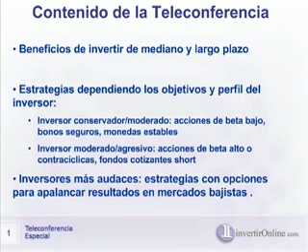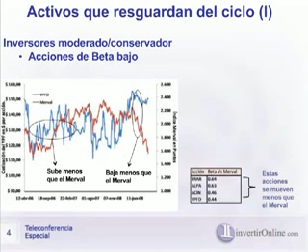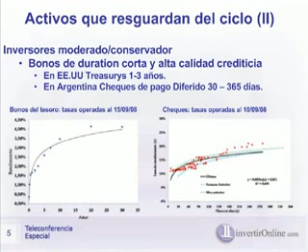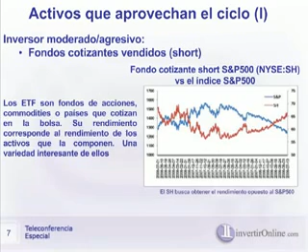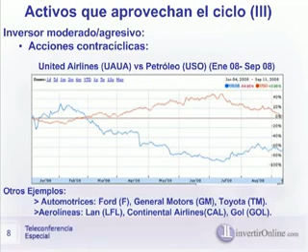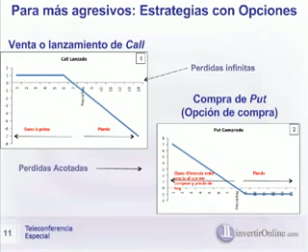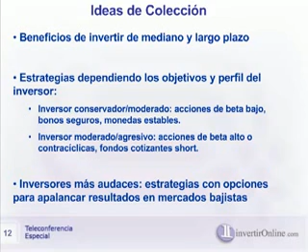Aproveche las oportunidades que crea un mercado bajista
Beneficios de invertir de mediano y largo plazo
Estrategias dependiendo el perfil del inversor
Inversiones más adecuadas: estrategias con opciones para apalancar resultados en mercados bajistas.